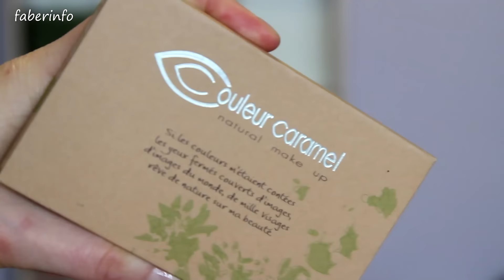Тест-макияж ОРГАНИЧЕСКОЙ декоративки.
Рассказывая свое мнение об органической косметике, упустила момент с органической декоративкой. Поэтому покажу все плюсы и минусы, как она ведет себя в макияже.
Это не урок макияжа,  это тест-драйв :)
Средства из видео:
ВВ-крем Couleur Caramel #11
тональный Make Up For Ever Ultra HD #120
тени Couleur Caramel #056 и #102
тени The Nudes Maybelline NY
 тушь Faux Cils pappilon Sculpt

Еще меня можно найти:
Музыка с сайта Jamendo.com